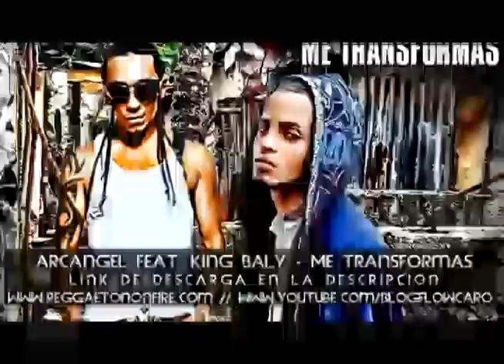Arcangel feat. King Baly 'El Rey De La Melodía' - Me Transformas